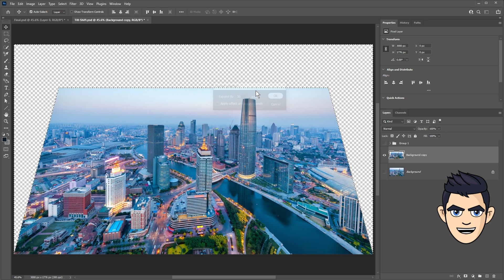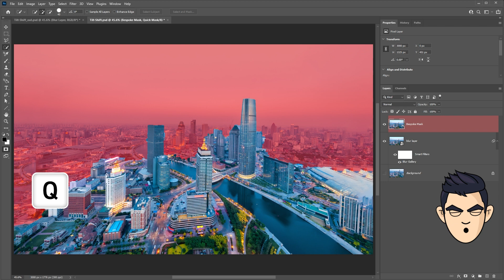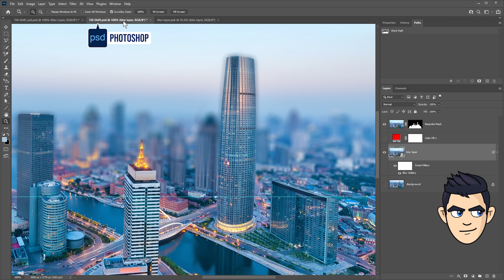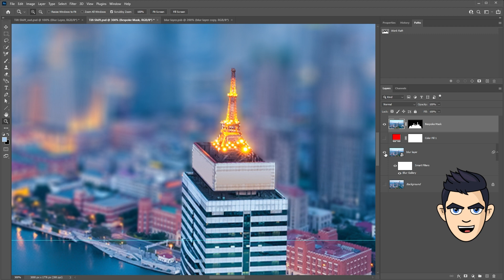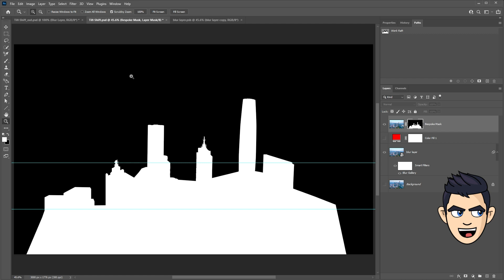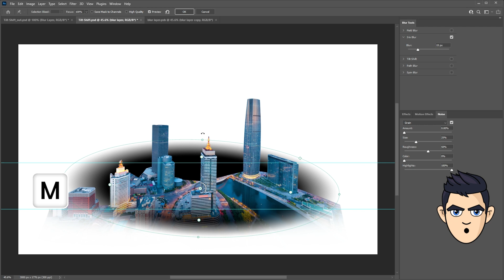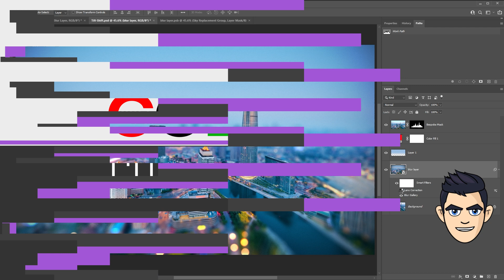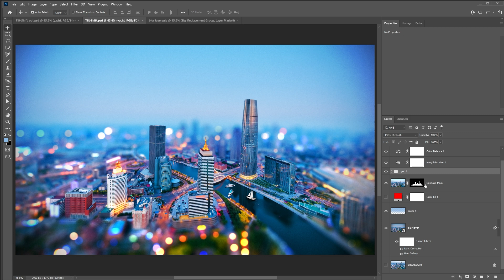Photoshop Tutorial​ miniature effect 3, Tilt-Shift blur in Photoshop, Blur Gallery, Bespoke mask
📘 Tilt-Shift in photoshop (expert)
00:00​​ - Intro
00:25​ - Shift-movement
01:47​ - Tilt-Movements
03:26​ - Bespoke Mask (layer mask)
05:25​ - Know How-Tips (Smart Object)
08:02​ - iris blur
09:08​ - Bokeh Effect
09:28​ - Blur Noise
09:40​ - Vignette Effect
09:52​ - Color Correction

Today is the 3rd Tutorial to make a regular photo into a miniature model.
I'm going to composite the bespoke mask for a miniature effect.
It can be created with a miniature model effect from a professional.